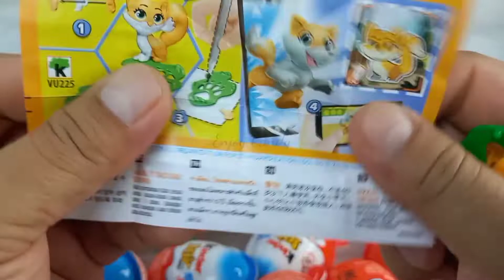NEW❗ YUMMY CHOCOLATE❗HOW TO OPEN KINDER SURPRISE EGG CATS TOYS❗ASMR SATISFYING